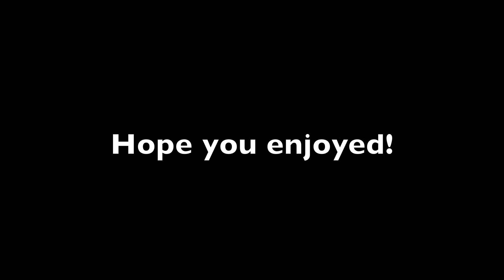PVP Dubstep - Elements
Hello! This will be a new series, called PVP Dubstep. Basically, I film myself fighting other players/mobs on servers, and I'll add in some dub step music as well as some nice effects. Hope you enjoy, this took quite the time to edit.

Texture Pack: OCDisco
Servers -
Nexus Testing Area: mczone.co
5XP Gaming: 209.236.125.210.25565